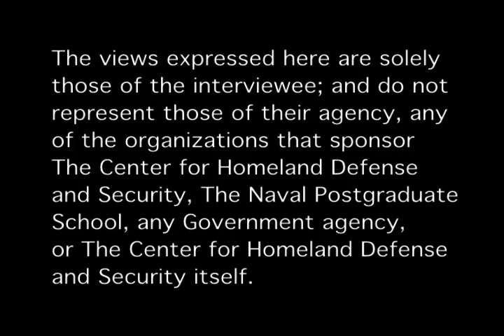The Heroic Imagination Project: The Making of Tomorrow's Heroes, Today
Philip Zimbardo [1 Mar 2010]
Dr. Philip Zimbardo discusses the meaning of heroism in his recent undertaking, "The Heroic Imagination Project". Dr. Zimbardo's goal is to challenge every citizen to be willing to make sacrifices for others - to be a "hero" - when faced with dealing with a disaster, be it natural or man-made.